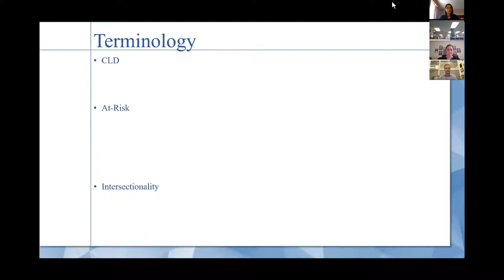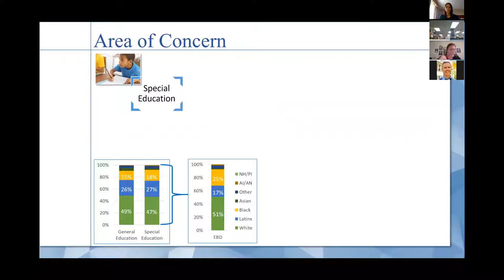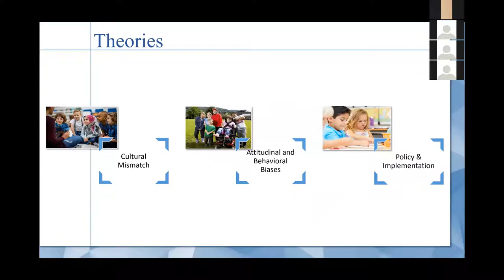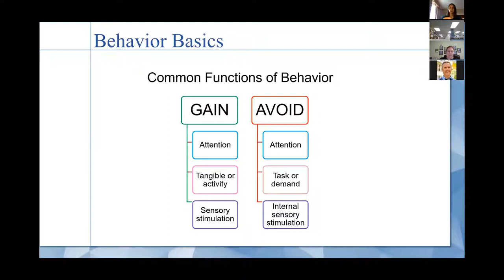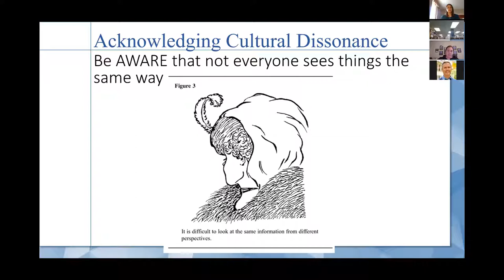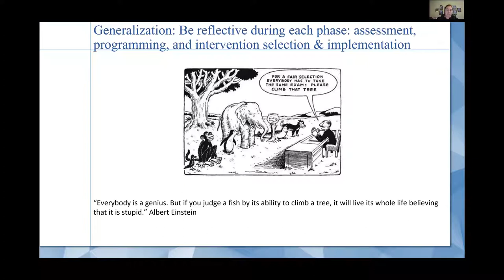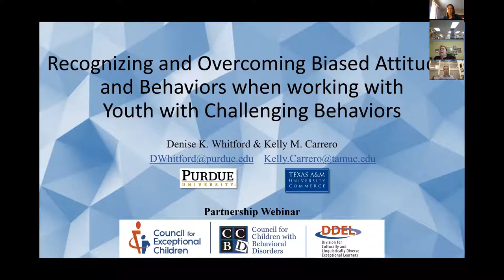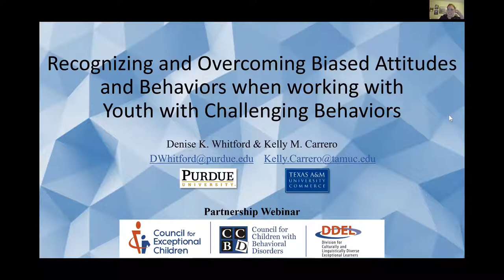CCBD/DDEL Webinar Overcoming Bias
CCBD/DDEL Webinar
Recognizing and Overcoming Biased Attitudes and Behaviors When Working with Youth with Challenging Behaviors
Denise K. Whitford & Kelly M. Carrero